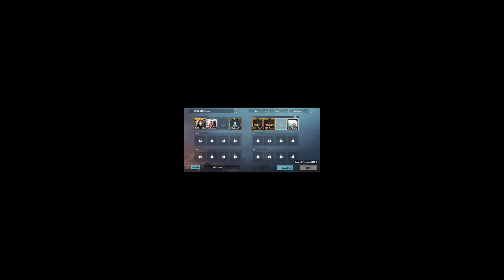THOR GAMING CLAN MEMBER😮 CHALLENGE ME FOR 1vs1 TDM🔥 l PUBG MOBILE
Published on
27/Nov/2k20

A 17 Years Old Indian 🇮🇳Playing For Skills
Improvement And Not For KD or Tier 🔥

Achievement - #36 Duo Conquerer

166 Rounds - 5.33 K.D - 884 kills - Asia

Controls - 3 Fingers + (Always On) Gyroscope

Style - Colourful

Server - Asia

Pls support so hardworking guys 😔